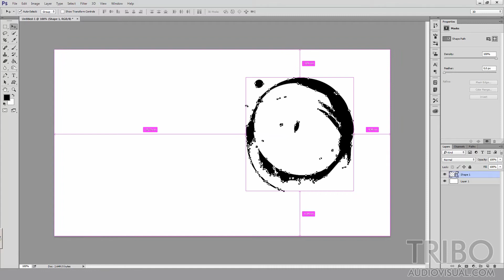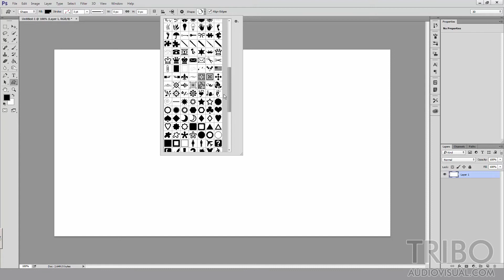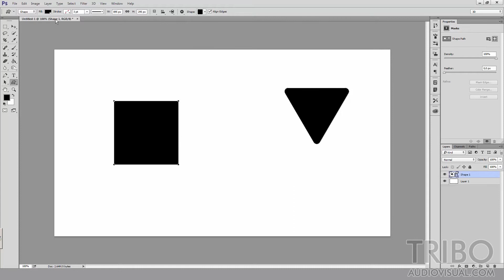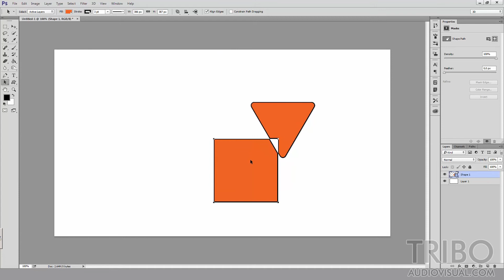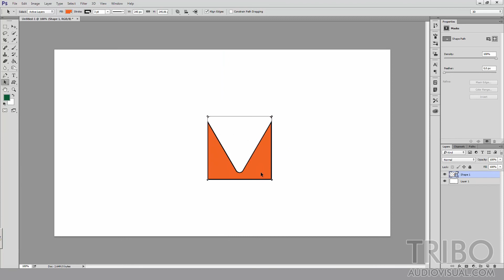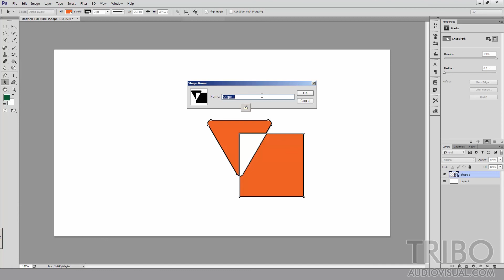Curso completo de Photoshop - AULA 32